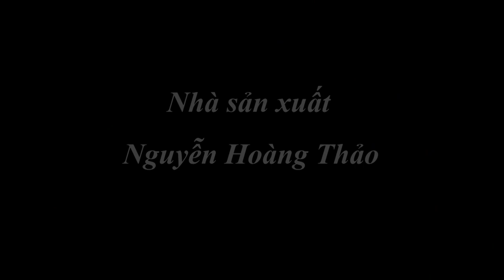MÙA HOA CẢI (Vòng bán kết Karaoke Idol 2020 - Thí sinh : Triệu Hương)